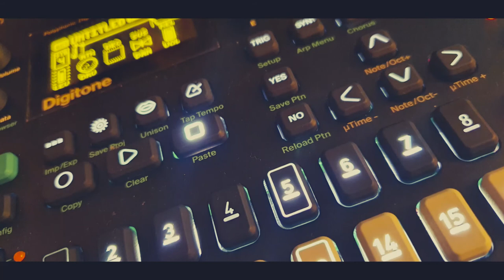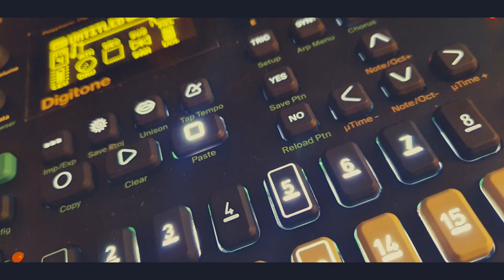GSC - I HOUSE YOU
GiantSuperCell 2021 - i house you

Mein Setup:
Mischpult mit USB/Audio Interface